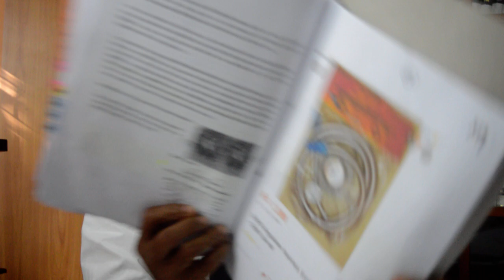ගෑස් කාන්දුවීම්: නීතියේ ආධිපත්‍ය බිඳ වැටුණු රටක සිදුවිය නොහැකි අපරාධයක් නොමැත